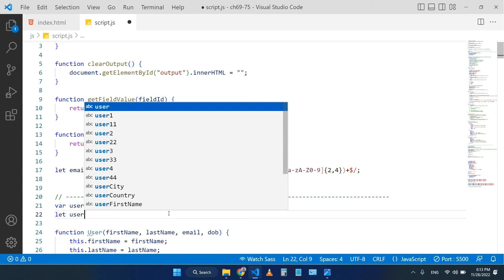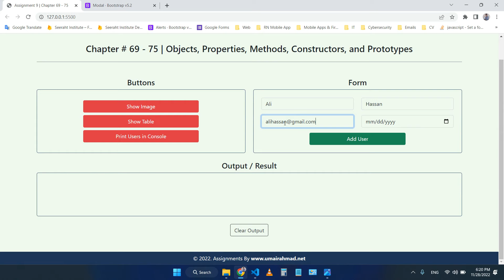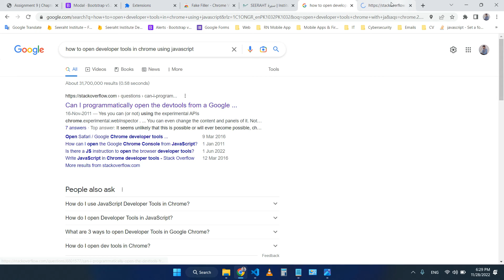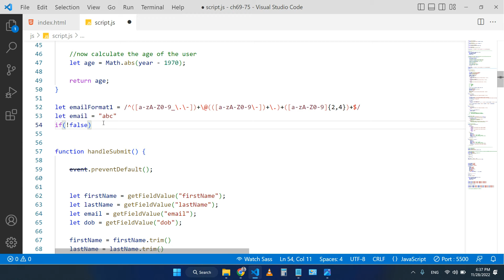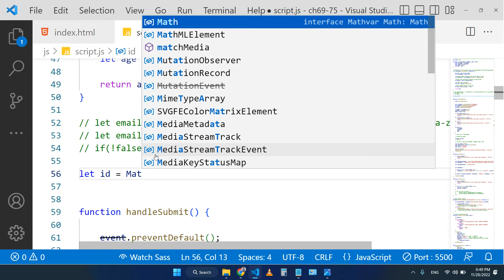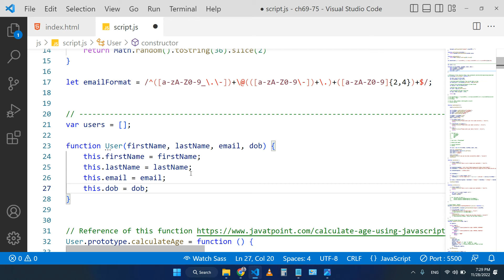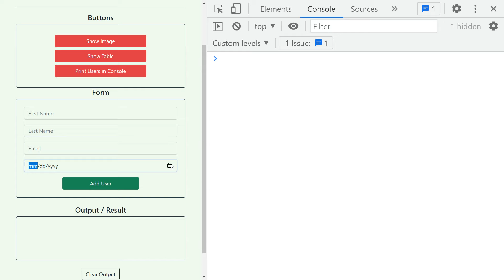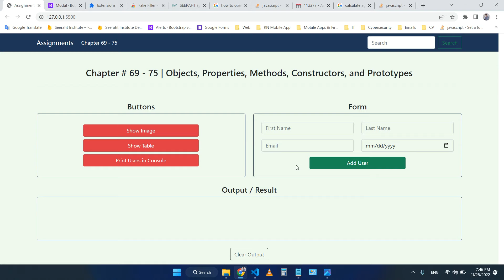26 - JavaScript Class 11 | Objects Properties | Methods | Constructors | Prototypes | Muhammad Umair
This is the practical session of the Web and Mobile Application Development Course. Lecture Javascript Class 11 at Seeraht Skills Development Program under the education department of Seeraht Institute & Research Centre.

The topics we have covered in this class are the following:
69. Objects
70. Objects: Properties
71. Objects: Methods
72. Objects: Constructors
73. Objects: Constructors for methods
74. Objects: Prototypes
75. Objects: Checking for properties and methods

Happy Coding!!